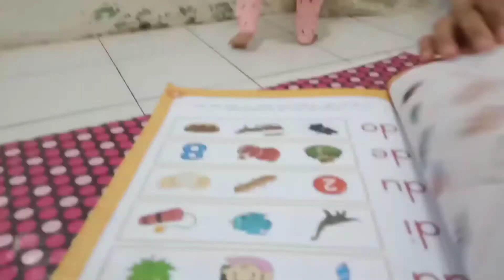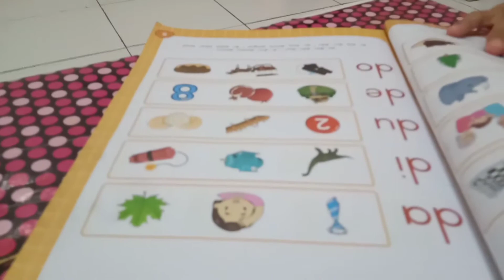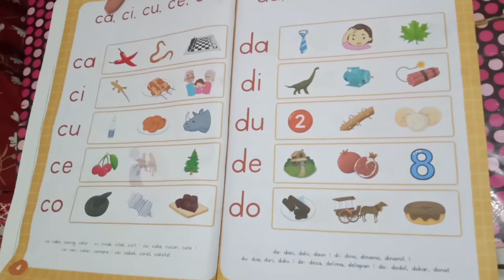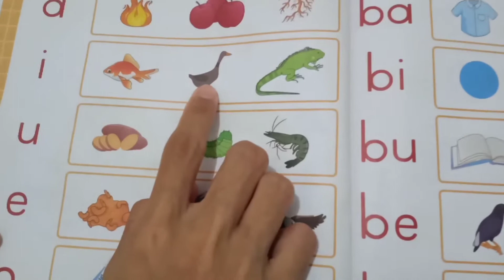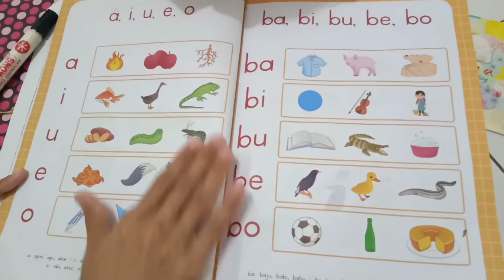Membaca menyenangkan ala MONTESSORI (Baby Fiza suka membaca)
Membaca menyenangkan ala MONTESSORI

الأمّ هي مدرسة الأولى

Semoga dengan adanya buku "membaca menyenangkan ala MONTESSORI" karya dari Zahra Zahira yang diterbitkan oleh Granada books Indonesia tahun 2020 ini, bisa memotivasi serta membantu memudahkan para orang tua untuk terus bersemangat dalam mengajari anak membaca secara menyenangkan, dan tentunya  anak juga sangat senang bersemangat dalam membaca.

Walaupun sebenarnya buku "membaca menyenangkan ala MONTESSORI" ditujukan untuk anak umur 4-6 tahun. Tetapi apakah anak dibawah umur 4-6 th tidak dapat diajarkan membaca?  Tentunya tidak lah!! Masih sangat banyak sekali kegiatan yang bisa orang tua lakukan sebelum anak berumur 4-6 tahun untuk bisa belajar membaca secara menyenangkan. Salah satu contohnya yg sudah kami lakukan divideo ini. (Alhamdulillah Baby Fiza baru berumur 1 tahun mulai bisa mengenal sedikit demi sedikit gambar yg ada dibuku dengan menyenangkan tanpa ada paksaan)